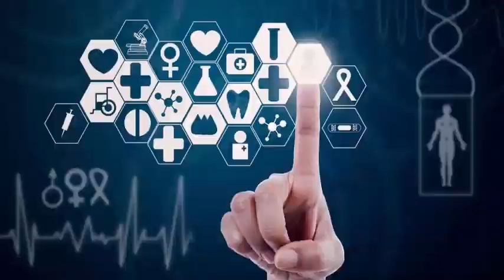Markus Schairer breaks his neck in a fall during the quarterfinals of the men's snowboard.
Austrian snowboard champion Markus Schairer's quest for Olympic gold was cut short when he broke his neck in a horrible fall during the men's snowboard quarter-finals on Thursday.

As he jumped down, Schairer's board began to lean up and, when he approached the ground, he landed with all the momentum on his back. His head leans back and hits the ground before the glasses fly out of his mask and stays a few minutes on the floor. Somehow, he stood up and finished the heat. Schairer was examined shortly after in a hospital, where the Austrian Olympic Committee ruled that he broke the fifth cervical vertebra in the neck. Fortunately, he did not suffer neurological problems. At the time of the accident, Schairer, 30, was in fourth place.